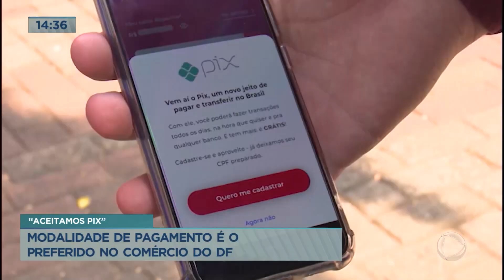Pix é a principal modalidade de pagamento usada entre os empreendedores, diz estudo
O Pix é a modalidade de pagamento mais usada entre os microempreendedores individuais, aponta uma pesquisa feita pelo IBGE em parceria com o Sebrae. Entre os 7.537 empreendedores que participaram do levantamento, 52% consideraram a modalidade como o principal meio para receber pagamentos.